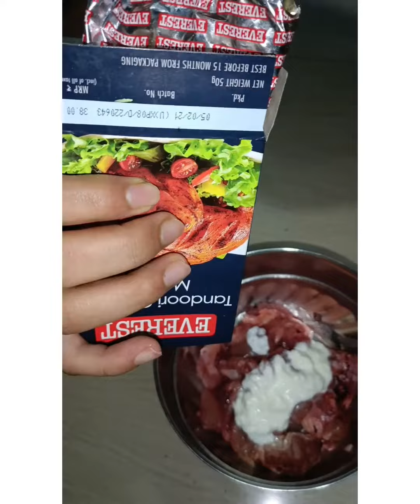Tandoori chicken |without oven